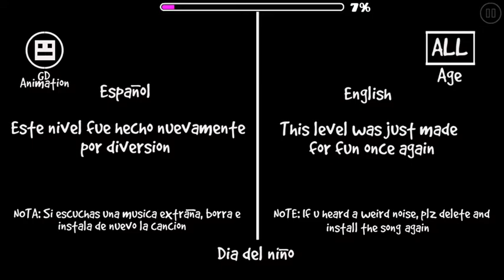Dia del Nino - by BlueLite